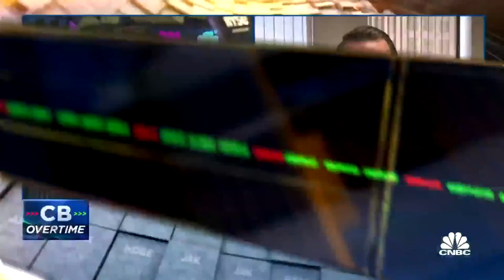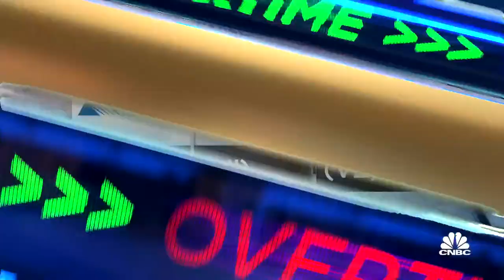Two-Minute Drill: LRCX, LII & VZ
Burns McKinney, NFJ Investment Group, joins 'Closing Bell: Overtime to discuss volatility and the Fed, and what could spur the Fed to step back or be more aggressive.